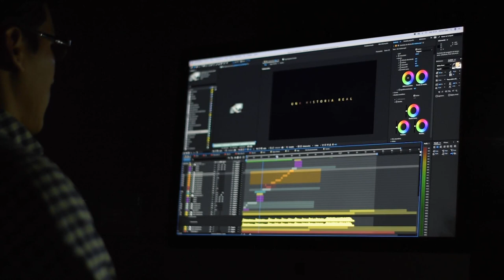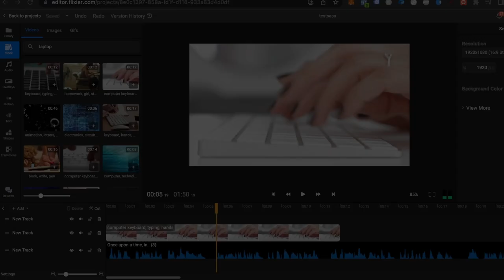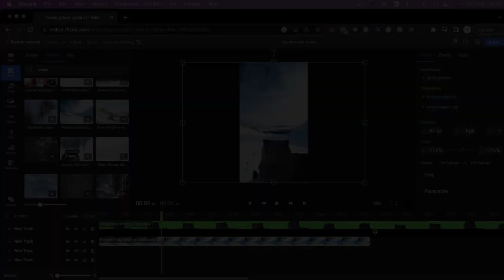Video Editing in 2023: What’s New and What’s Next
The video focuses on the top three video trends for 2023, discussing the rise of cloud-based video editing tools that make it easier for anyone to create professional-quality videos. The increased use of video in various mediums, such as education and marketing is also highlighted as a trend to watch out for. The role of artificial intelligence in video editing is also discussed, with AI-powered tools allowing for easy editing, enhancement and optimization of videos.